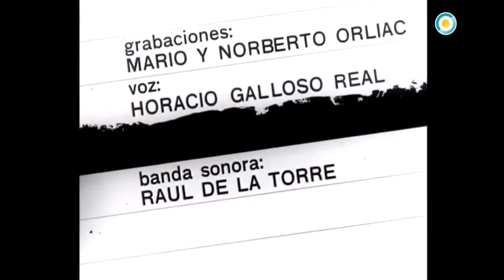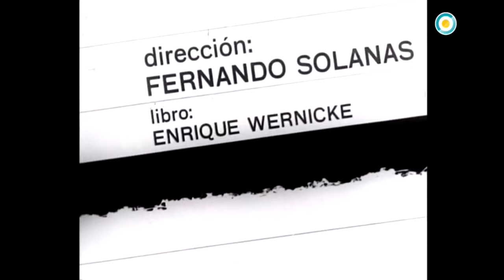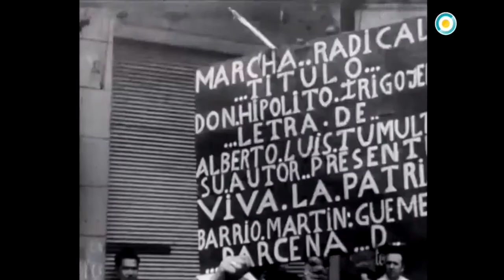Copete y corto "Reflexión ciudadana" (1963) - Filmoteca, temas de cine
Reflexión ciudadana (1963), de Pino Solanas.